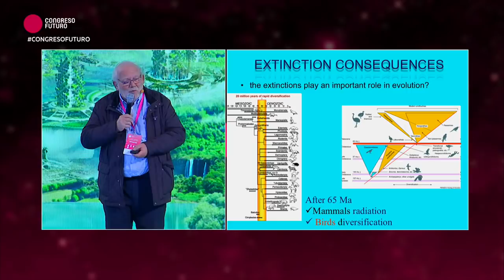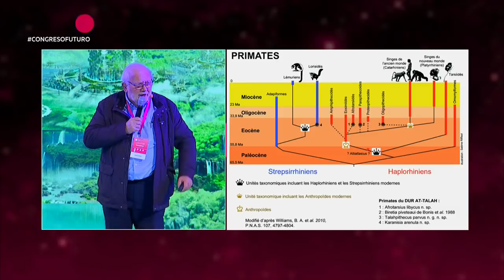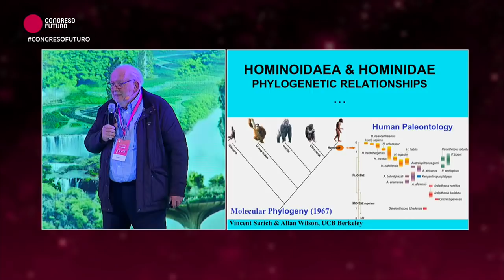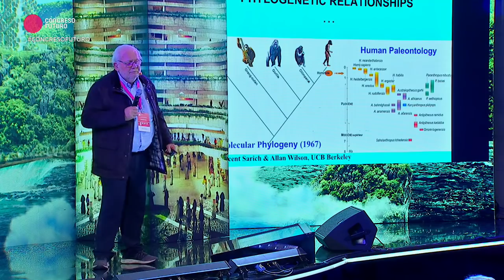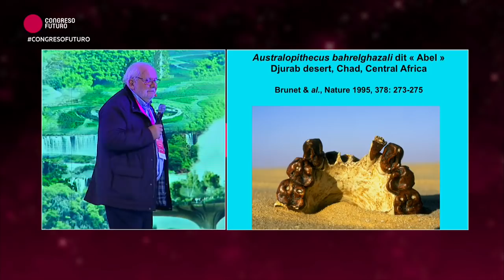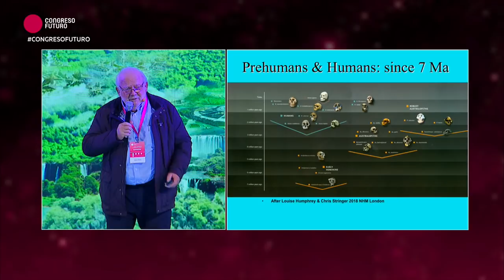Michel Brunet "ANTROPOCENO, la esperanza de vida del planeta" Congreso Futuro 2019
En el panel "Desde el HOLOCENO al ANTROPOCENO, la esperanza de vida del planeta"   Michel Brunet " presentó una disruptora charla en El CONGRESO DEL FUTURO 2019, Evento que es un verdadero Festival de difusión científica, el más grande de latinoamérica y el cuarto más grande del mundo.  LOS INVITAMOS A VER ESTA GRAN CHARLA...

"Decir que todos somos Africanos es una realidad científica, Africa es la cuna de la humanidad, de los 7 millones de años que tenemos solo llevamos 2 mill fuera de ella, todos fuera de Africa somos migrantes" Michel Brunet, Doctor en Paleontología en CongresoFuturo 2019.

El CONGRESO DEL FUTURO
Esta convención  Científico/Ciudadana  a puesto a Chile en el mapa mundial de la divulgación científica.  Organizado por el Senado de Chile y Fundación Encuentros de Futuro, cuenta con premios noveles, expositores de clase mundial y mucho más que debatirán sus ideas e investigaciones en apasionantes charlas sobre los grandes temas que definirán nuestro futuro, comunicando de forma directa y cercana con la ciudadanía, invitándonos a tomar conciencia de nuestra realidad y de los cambios que están por llegar.
Congreso del Futuro reúne a los científicos y humanistas más connotados del mundo para abordar los desafíos que se plantean en materia de ciencia y conocimiento, para generar dialogo y reflexión que definirá nuestra sociedad en el aspecto social, político, cultural y económico.

¿Qué especie queremos ser?

MICHEL BRUNET
Doctor en Paleontología de la Universidad de París‐Sorbona y Doctor de Estado en Ciencias Naturales en la Universidad de Poitiers. Paleontólogo y paleoantropólogo francés, profesor de Paleontología Humana del Collège de France y de la Universidad de Poitiers que, en 2001, realizó el hallazgo de los restos fósiles del homínido (familia de primates hominoideos, que incluye al hombre y sus parientes cercanos como gorilas y chimpancés) más antiguo encontrado en el mundo, con cerca de 7 millones de años de antigüedad.

Michel Brunet  es un paleontólogo francés, actualmente reconocido como paleoantropólogo, y profesor del Collège de France. En 2001, Brunet anunció el descubrimiento en África Central de un cráneo y la mandíbula de un homínido del Mioceno apodado Toumaï.

El 19 de julio del 2001 el equipo de Brunet en Chad hizo un descubrimiento aún más importante; un estudiante chadiano de la misión, Ahounta Djimdoumalbaye, desenterró un cráneo casi completo, de unos 6 o 7 millones de años de antigüedad, que el Presidente de Chad, Idriss Déby apodó Toumaï, y fue clasificado por Brunet como el primer ejemplar de Sahelanthropus tchadensis Brunet,  un simio hominoideo.

Este descubrimiento lanzó a Brunet al reconocimiento mundial en el campo de la paleoantropología; y en 2003 fue galardonado con el Premio Dan David, un premio dado a aquellos cuyos logros hayan afectado o ayudado a mejorar nuestro conocimiento sobre el mundo.